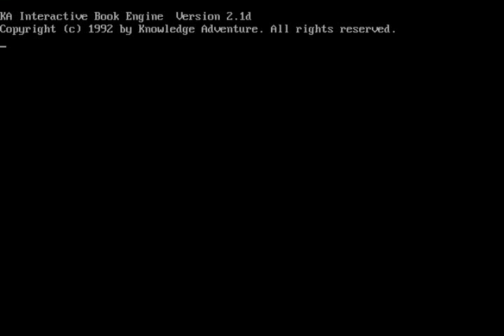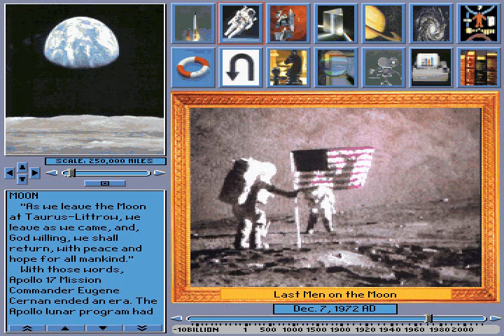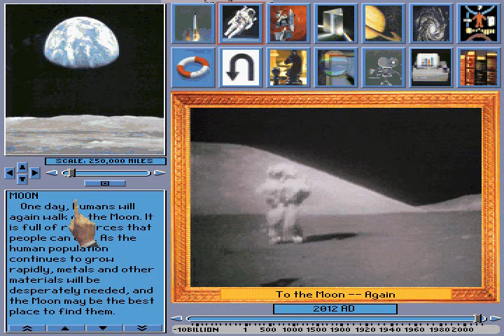Space Adventure MS-DOS/Packard Bell Version Part 1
I think this is the first video fully about this game. This is the oldest Knowledge Adventure Game i have. It was made and released back in 1992 and you can tell its one of there first games. All it basicly is is a reference Center and has some movies. Its a resource about are understandings of space back around 1992. There is a sequal to this game called Space Adventure II for MS-DOS i have never played it.I think this is like one of the first four games Knowledge Adventure released. I think this game includes Buzz aldrin?(Not sure i'd have to look again but i do remember there was an astronut who introduced the game the first time you installed it)

 This is the MS-DOS Version that came with my Uncle's old MS-DOS 6.22/Windows 3.1 Packard Bell Computer and i believe it was a 486 processer. I wasn't able to play this game and the others for Five years(I counted wrong it'll be 6 this november)untill i got DOSBox this past november(thats also when i learned how to work it). I first played it on that computer when it was upgraded to Windows 95 and then it was downgraded from some odd reason.The reason why i call it MS-DOS/Packard Bell Version is because there may be some slight differences to the regular MS-DOS Version on this one. This game was made and released in 1992.

It was made by Knowledge Adventure as part of the Adventure series. This was on Disc 3 of the 3 discs of knowledge adventure games i had as a kid and I still have them all. I was brought back to try and get these games to work on my XP because i remember them mostly for there music and i had fun with them when i was younger.

The music in this game would go onto other knowledge adventure games of the era. The Solar system page music would later go on to the T-rex movie in both Dinosaur Adventure and 3-D Dinosaur Adventure. The music of the gread dark spot page and the Great Read Spot page music went on to be The opening Music and Great White Shark movie in Undersea Adventure both MS-DOS and Windows Version. The Milky Way Galaxy page music would be the sea otter movie in Undersea Adventure. Saturns Moon Miamas Page music would go on to be on the one tuna page in Undersea Adventure.

This was recorded with the DOSBox video recorder. This is part 1 of 2 of the Space Adventure Video.

I decided to start recording this game from the ending screen with choices of games to play next.

Basicly i just recorded pages and some movies i can't remember which so i won't this includes part because of its all in the Reference Center. I didn't include the game because i forgot how to play it. I play to eventualy relearn how to play it and get to the other game. If you want them up PLEASE let me know in either a comment on the video or on my channel or a message to me.

Well anyways if there is a Movie, full Activity/game, Full Reference Center page, or music from this game PLEASE let me know in either a comment on the video or my page or a message to me. I'll be glad to post it

I plan on posting the last game left tommorow
Disc 3
Space Adventure Part 2(Tommorow)
Undersea Adventure(Tommorow)

Knowledge Adventure Demo Sampler?(By now your probably wondering what this is its a Knowledge Adventure Demo that features parts from all games untill that point i'm only going to put it up if people request it)

Space Adventure
MS-DOS Version(Theres only an MS-DOS Version of the game)